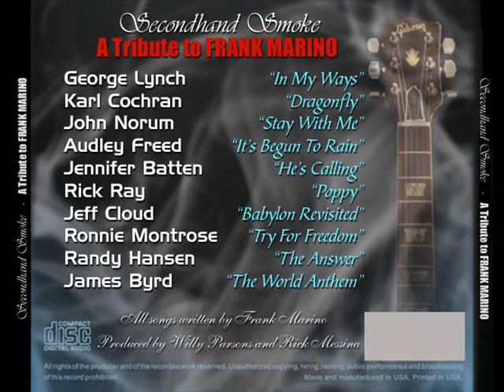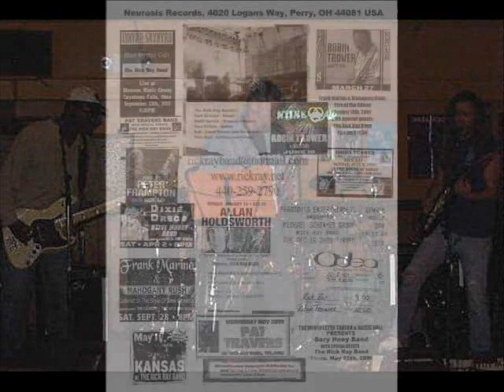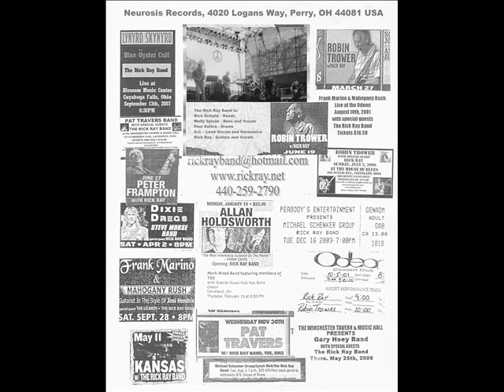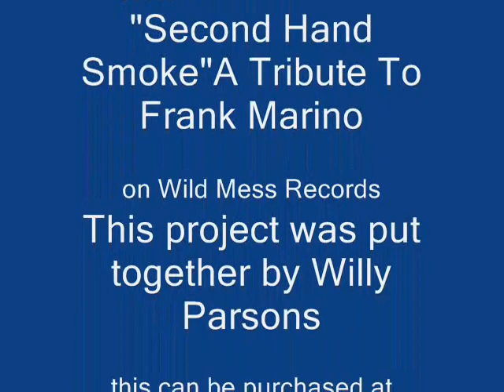Poppy by The Rick Ray Band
The Rick Ray Band performing "Poppy" live at Suma Recording Studio in Painesville, OH 2004. This song is on the "Second Hand Smoke (A Tribute To Frank Marino)" album released in 2005. The band at this time was Rick Ray (Guitar), Gary Wood (Bass), Rick Schultz (Reeds), Sam "PJ" Glorioso (Drums) and Phil Noch (Vocals and Percussion). There are no vocals on this so Phil took on percussion for this recording. Wild Willy Parsons put this project together for Wild Mess Records. , this song was written by Frank Marino of Mahogany Rush. This album also contains tracks by Ronnie Montrose, George Lynch, Randy Hansen, Jennifer Batten and more.